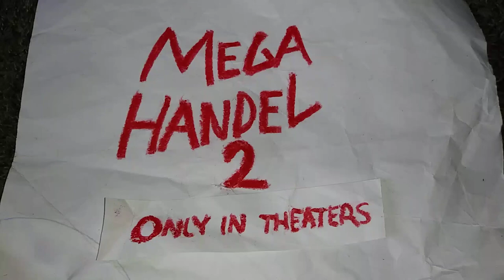Mega Handel 2 - Victory Sniff Deodorant TV Commercial (2023)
Mega Handel 2 Victory Sniff Deodorant. smell good see Mega Handel 2 in theaters April 5th.